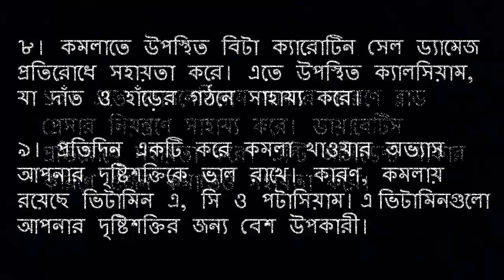মালটার পুষ্টিগুণ ও অসাধারণ স্বাস্থ্য উপকারিতা